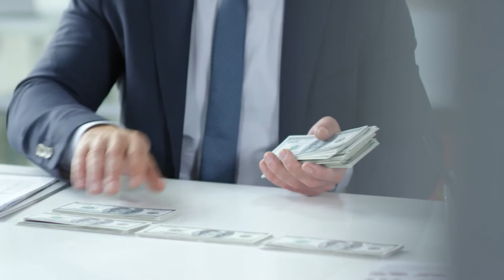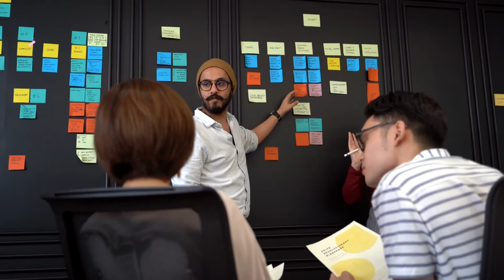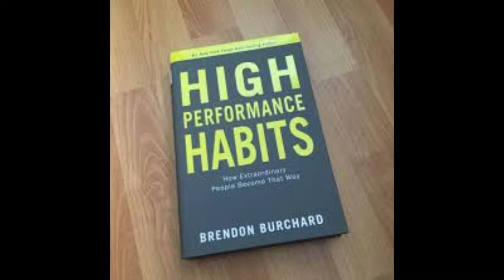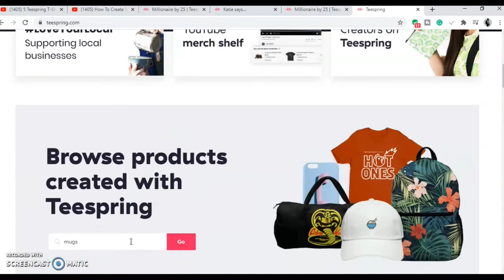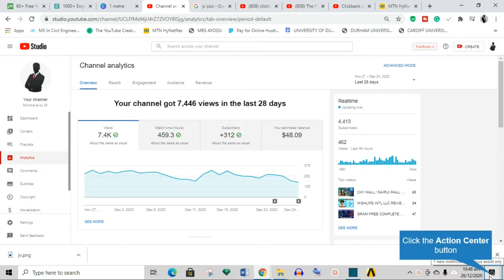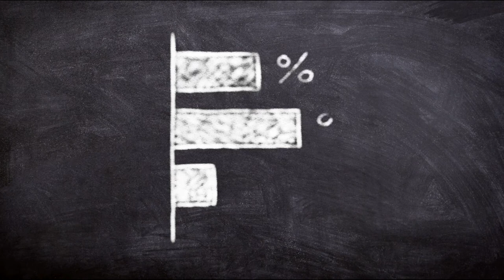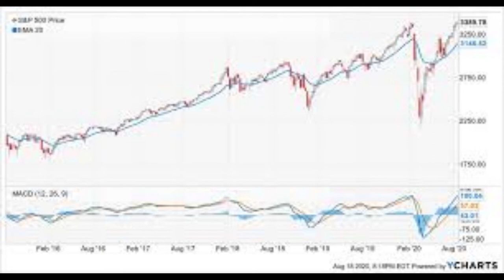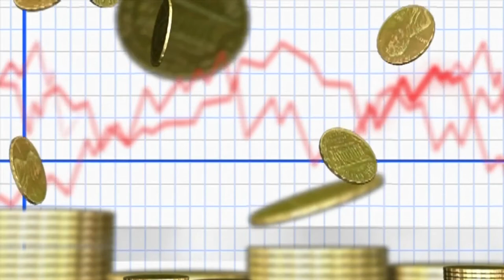HOW TO RETIRE A MILLIONAIRE | Make Money Online 2021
HOW TO RETIRE A MILLIONAIRE | Make Money Online

This video covers the steps to follow in order to become a millionaire. some of you are aspiring entrepreneurs and want to know how to retire at 40. Well, look no further. In this video, we cover the common ways to make money online and how to invest the money once you have made the money. This video is truly a roadmap to financial freedom and can help anyone retire a millionaire earlier than expected.

CHAPTERS:
0:00 - INTRODUCTION
1:13 - GET A FINANCIAL EDUCATION
3:57 - ENTER THE ONLINE SPACE
4:44 - PRINT ON DEMAND
5:25 - AFFILIATE MARKETING
6:02 - E-COMMERCE
6:10 - YOUTUBE
8:40 - INVEST THE MONEY
9:52 - BE MORE THAN AVERAGE
10:30 - SUMMARY

Cheers!!!